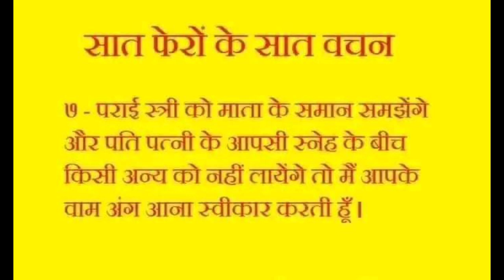सात फेरों के सात वचन।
hindi kahaniya
moral stories
bedtime stories
hindi kahani
hindi stories
hindi story
kahani
story
stories
kahaniya in hindi
kahaniya
story in hindi
hindi kahaniyan
saas bahu
kahani kahani
moral story
bedtime story
kahaniyan
new story
moral kahani
moral kahaniya
comedy video
fairy tales
ek rasoi
hindi stories with moral
wali bahu
do rasoi wali bahu
garib
rasoi
latest stories
bedtime moral stories
best story
sasural ki purani rasoi
naya sasural
fairy tales in hindi
dream toon
motu patlu
trending stories
new stories
funny stories
rich vs poor
funny videos
ssoftoons
hindi comedy stories
hindi comedy
funny comedy
hindi cartoon
moral video
moral kahaiyan
story time
heart touching story
new kahani
cartoon
420 devrani
fairy tail
padosan bani saas
sher aur chuha ki kahani
jadui kahani
horror stories
rasoi meine mayka
heart touching
school student
best hindi stories
story hindi
princess story
tattoo wali bahu
kids cartoon
kids story
gattu's school project
summer vacation का होमवर्क
padosi sasural
पडोसी ससुराल
hindi kahaniya for children
hindi kahaniya cartoon
children
kids learning
learning for kids
story learning
420 देवरानी
ननद भाभी का एक कमरा
sacchai ki jeet
murti ka rahasya
khubsurat ma
ननंद का कमरा
सच्चाई की जीत
hindi kahani with moral story
golgappa wala
panipuri
golgappa
best buddies story
greedy panipuri wali
bhooto ki kahaniya
nanad ka kamra
do bahuo ka ek nal
latest kahaniya
greedy golgappe wala
greedy panipuri wala
lalchi pani puri wala
पानीपुरीवाला
scooty beauty parlour
garib ka scooty beauty parlour
actions over words
दिखावे की दुनिया
दो बहुओं का एक नल
नया ससुराल
sasural ki chardiwari
lalchi saas
तीन बहुओं की एक छत
दो सुंदर बहने
do sundar bahene
लंबे नाखून वाली स्कूल स्टूडेंट
not your regular princess in hindi
कोई आम राजकुमारी नहीं
lambe nakhun wali school student
garib ki kahaniya
latest kahani
school story
lambe nakhun vali ladki
kali student
long nails
jadui nakhun
bedtime stories for kids
magical nails
nail
saas bina devrani
सास बिना देवरानी
jadui school
sone ki pathshala
sone ki school
पड़ोसन बनी सास
देवरानी जेठानी की लिपस्टिक
devrani jethani ki lipstick
दो बहुओं का फ्रिज
do bahuon ka freeze
सास बहु नौकरानी की एक रसोई
saas bahu ki rasoi
मायके से बड़ा ससुराल
funny story
hindi fairy tales stories
funny vines
funny kahaniya
garbhvati
funny video
कैलाश का ज्योतिष चर्चा
school life
kabhi to mayke jaa bahu
बीच की बहू
bich ki bahu
chai
जेठानी की शादी
jethani ki shaadi
फुर्तीली बहू की रसोई 2
furteeli bahu ki rasoi 2
sauteli maa
sauteli beti
hindi fairy tale
gareeb
oyo जाने वाली बहु
oyo jaane wali bahu
animation
iamrocker
gym stories
gym
टेटू वाली बहू
gareeb garbhvati school student
गरीब गर्भवती स्कूल स्टूडेंट